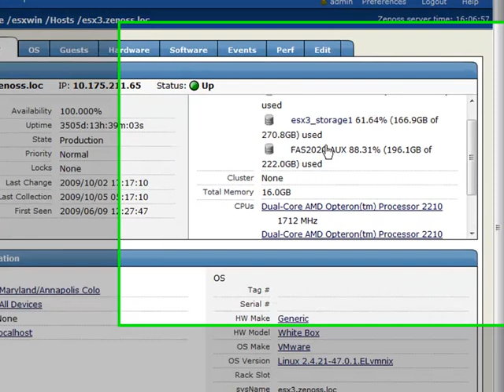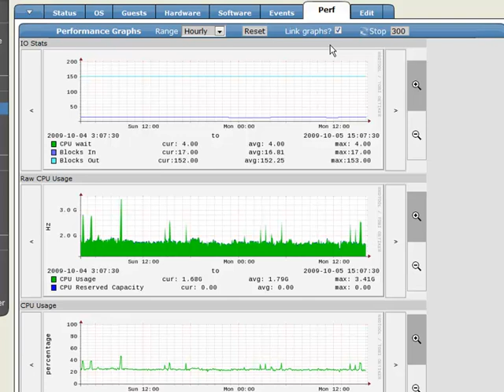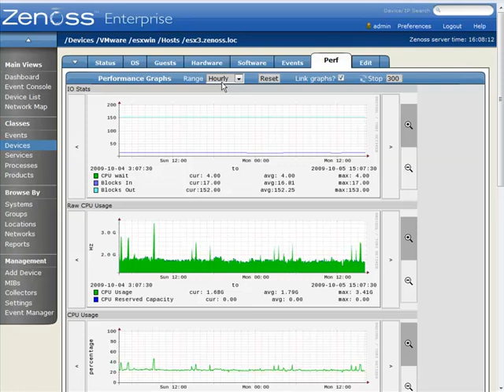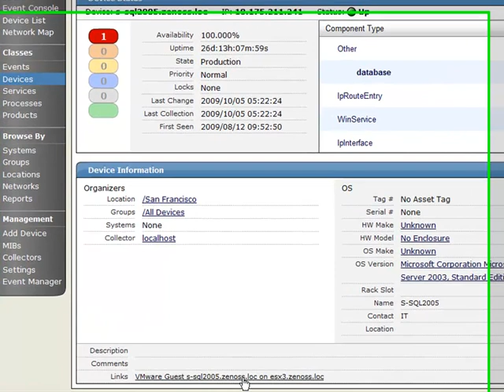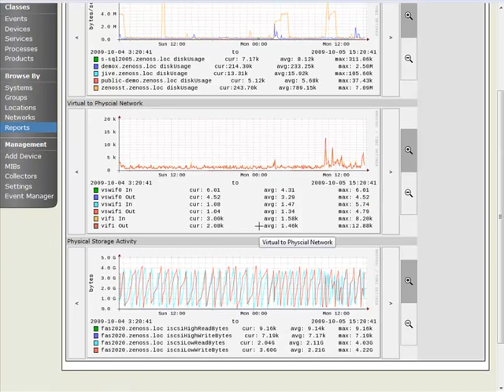Diagnosing Issues in the Virtual Data Center with Zenoss Enteprise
Demonstration of how Zenoss manages a virtual data center and how model-based management adds a layer of intelligence to IT management and operations.